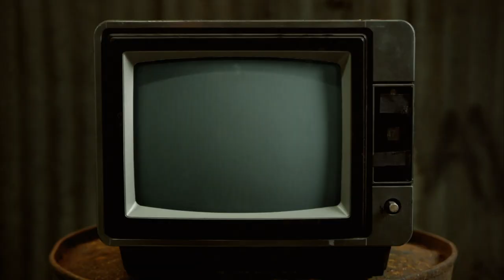It's About Gleeking - Chewing The Cud - S04E15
This week Leigh brings us a long awaited update on Love Island, Mike shows us how to successfully gleek and there's noise a plenty in this weeks Thats Science That Is!